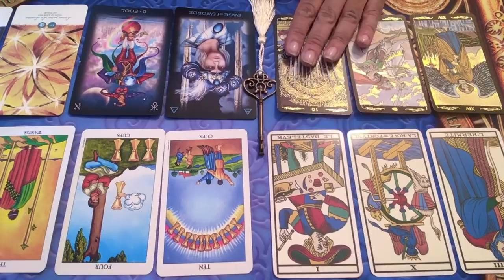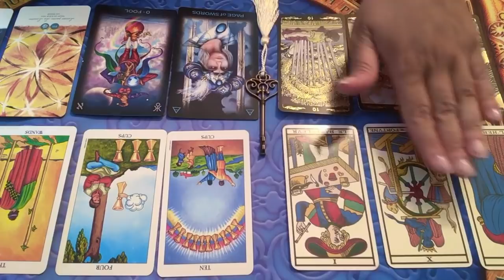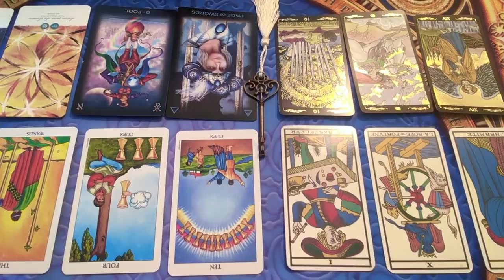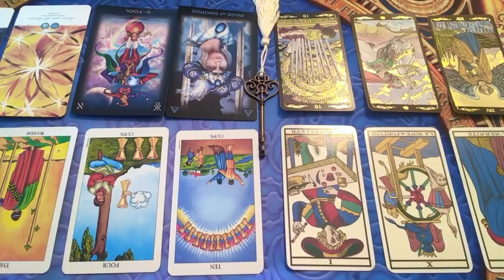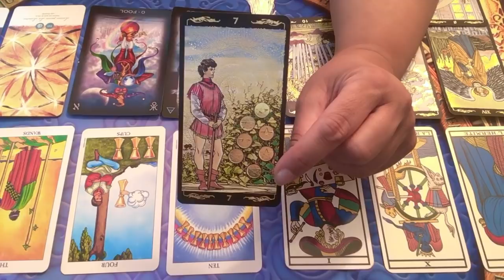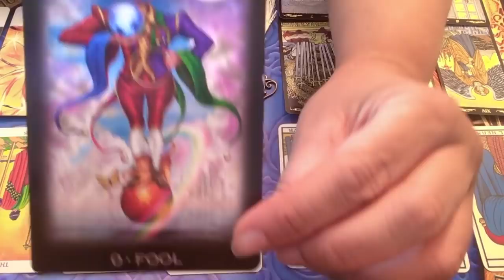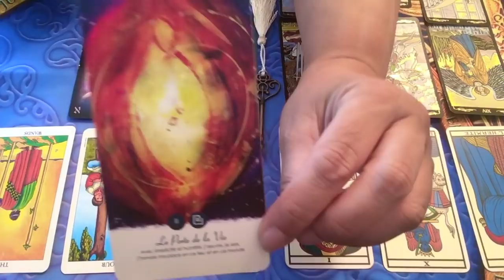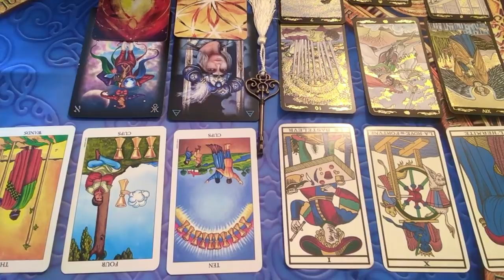SEMAINE DU 24 AU 30 JUIN 2019